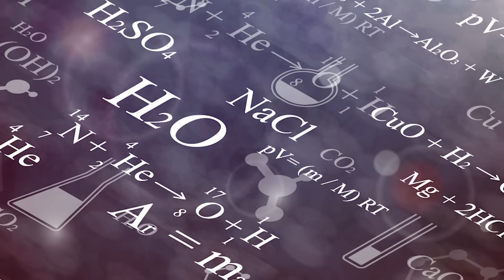【実験】毛細管現象を使い永久機関を作ってみた！ / 米村でんじろう[公式]/science experiments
今回の動画
監修：米村でんじろう
出演：
編集：

使用音源
DOVA-SYNDROME